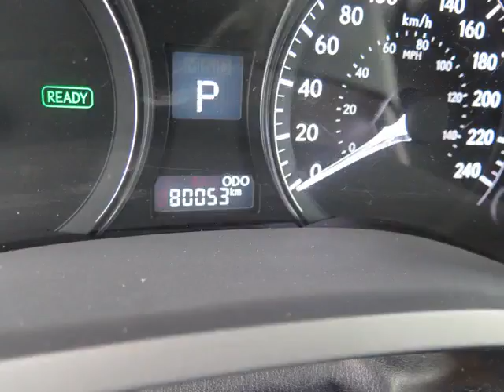Toyota on Front & Downtown Scion - 2013 Lexus RX 450H AWD Premium - incoming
Toyota on Front & Downtown Scion - 2013 Lexus RX 450H AWD Premium - incoming p12976